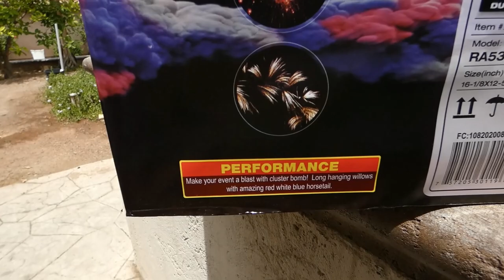Cluster Bomb By Raccoon From Moapa